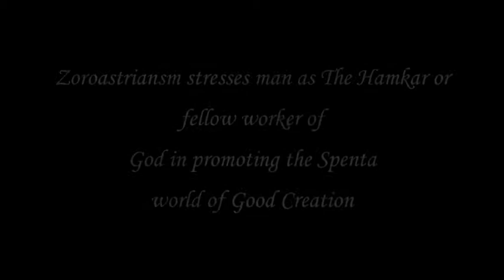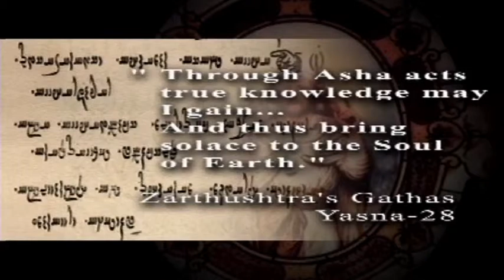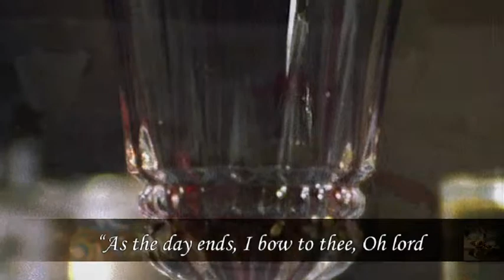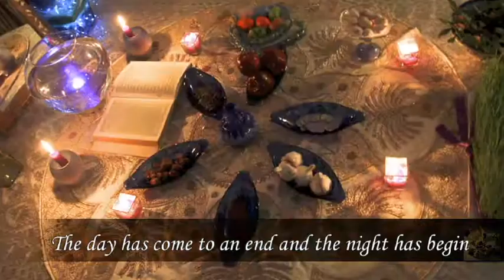India Presents Navroze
As a part of the Multinational Candidature of Intangible Cultural Heritage - Navroze, Parzor Foundation's 'Navroze' has been sent to UNESCO as India's Representative Film.

The film foregrounds the relevance of environment in the Zoroastrian ethos, Navroze as the celebration of nature and spring, and the micro-level practices that continue and evolve in the celebrations of the Spring Equinox.